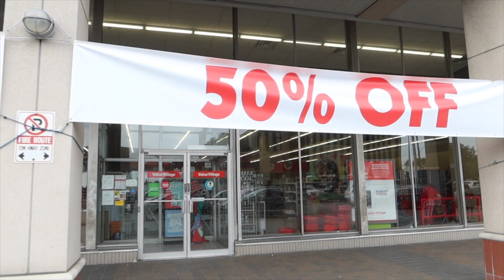Come Thrifting With Me! | Fall Try-on Haul (50% off SALE!)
Hey guys, today's video is going to be a "come thrifting with me try-on haul!" Come along with me in value village for their massive sale day, as I try on all my fall clothing favs!! Value Village had a 50% off sale, so you know I had to go find a pair of mom jeans and try on a million t-shirts, plaids, and vintage shoes! What's your favourite thing to thrift?

Age: 26
City: Toronto
Camera: G7x Mark III
She/her